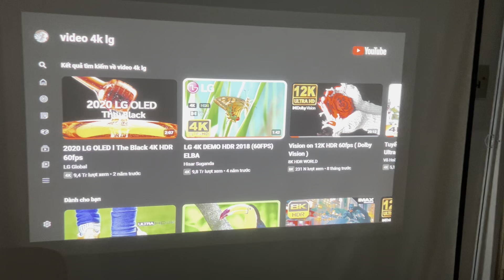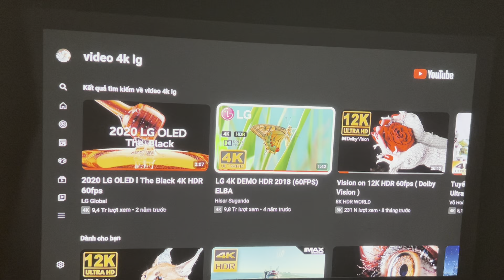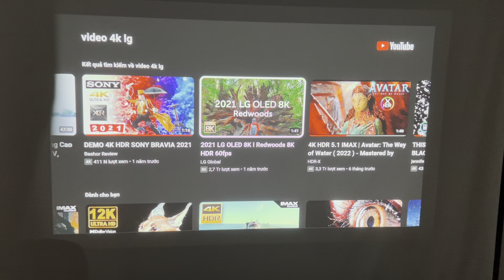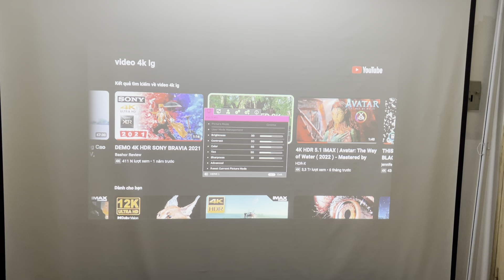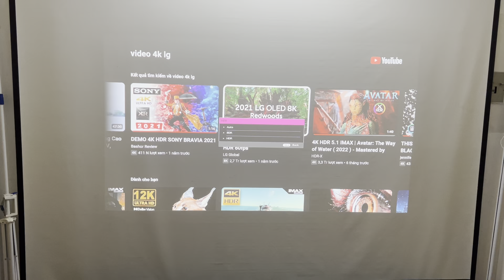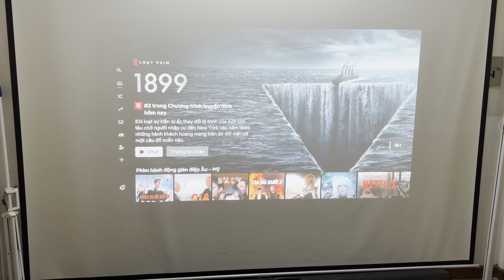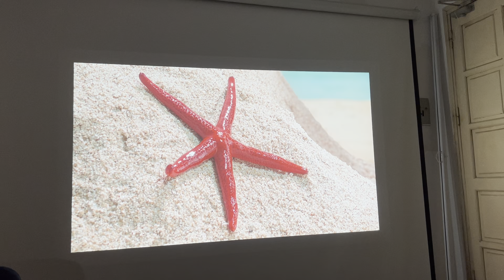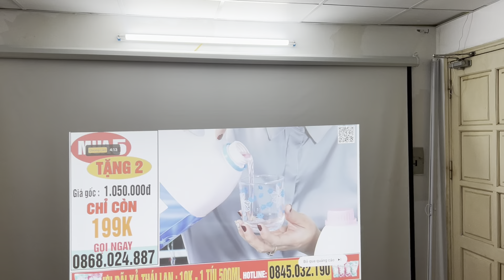Video Hdr là gì và cách xem Hdr với máy chiếu/ máy chiếu 4K hdr Benq Tk800 và Benq Ht2550 4k hdr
- Facebook: Mắt Thấy Tai Nghe - Giải pháp phòng chiếu di động giá rẻ, độ nét cao
- Group: Cộng đồng máy chiếu, chia sẻ kinh nghiệm và mua bán máy chiếu
- Group: Hội máy chiếu gần, siêu gần UST Việt Nam
- Địa chỉ:  P902, Tòa CT6, số 1 Phạm Văn Bạch, Yên Hòa, Cầu Giấy, HN
                 53/5 Nguyễn Hồng Đào, p14, q Tân Bình, Tp Hcm
AUN_OFFICIAL_STORE - CHÚNG TÔI CAM KẾT
- Bảo hành đầy đủ cho toàn bộ sản phẩm mới và cũ
- Có đủ 2 Store ở HN và SG để trải nghiệm thực tế
Máy chiếu AUN với 3 tiêu chí: NHỎ GỌN - GIÁ RẺ - MÁY GIA ĐÌNH, cho ae trải nghiệm tốt về độ nét cao, xem không khác gì ngoài rạp phim, chi phí bỏ ra cực rẻ.